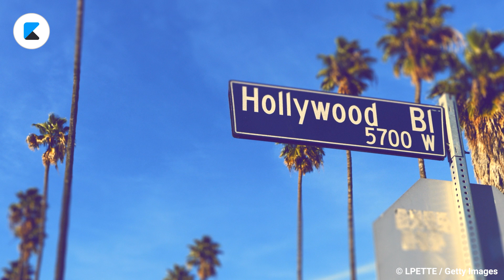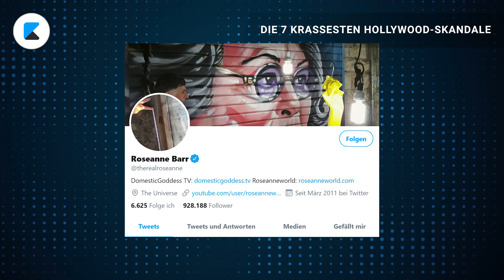Die 7 krassesten Hollywood-Skandale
In Hollywood stehen Skandale eigentlich an der Tagesordnung.
Manche sind morgen wieder vergessen und machen hängen einem ewig nach. Wir zeigen euch in diesem Video die 7 krassesten Skandale der Hollywoodstars.

Vor dem Kino ist KINO.DE

Deutschlands größte Kinoseite präsentiert:
• alle Trailer im XXL-Format
• exklusive Fotoshows Ihrer Lieblingsstars
• alle Kinoneustarts und das komplette Kinoprogramm in ganz Deutschland
• tolle Gewinnspiele rund ums Kino

Schon fast im Kino:
Unterwegs top informiert mit KINO.de mobil für Smartphones und der KINO.de iPhone App - kostenlos!